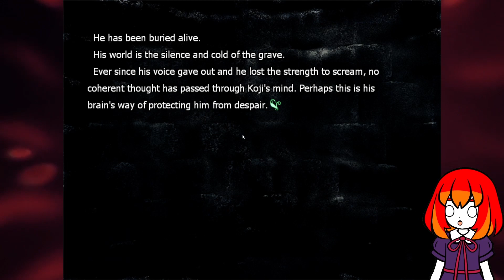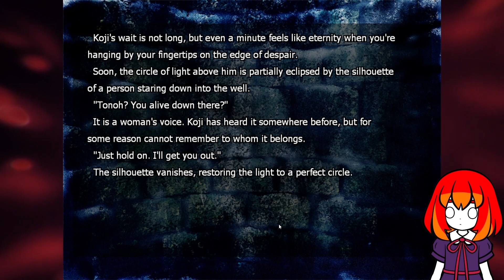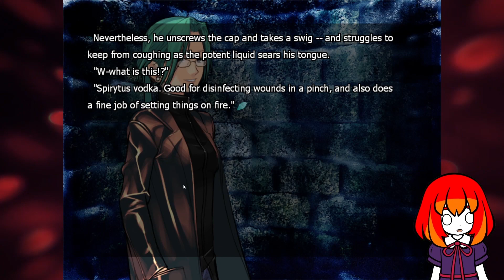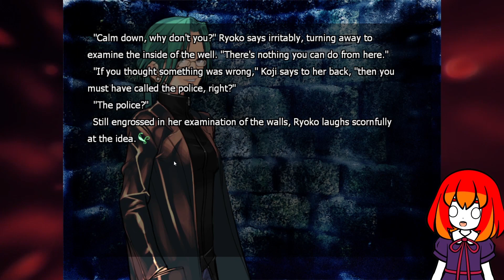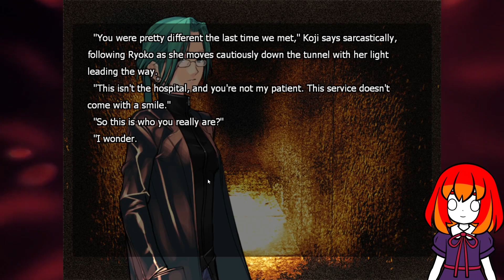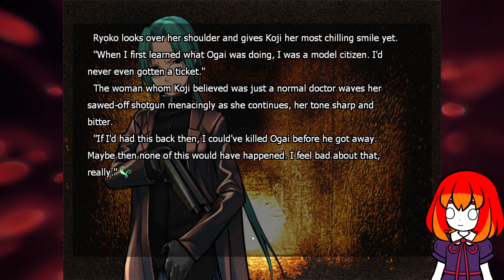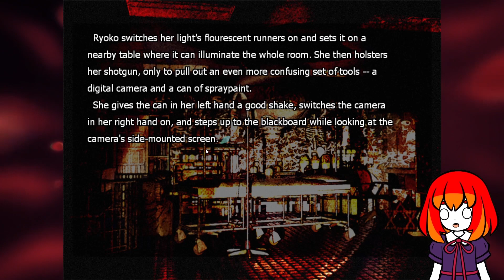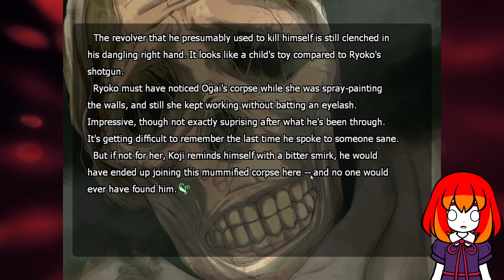Saya no Uta Part 10: Down In A Hole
Down in a hole so let's find out of Koji is safe.